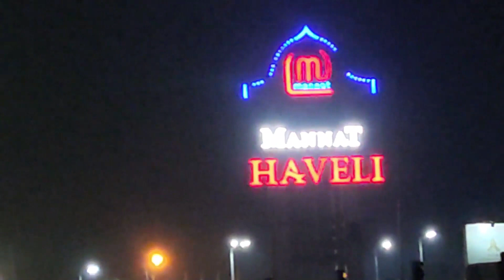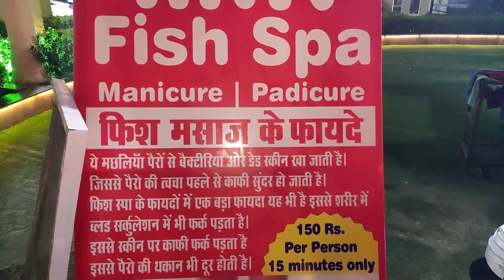Haveli k Pranthe | #42 | Daily Vlog at 2 pm | Shaad Arfiya Vlogs